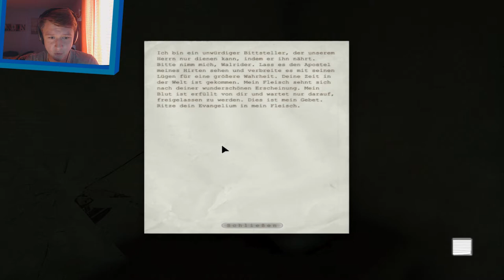[Horror] Let´s Play Outlast #17 // Tun sie uns das nicht an! (German/HD)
►PSN: daevid360
►Wii U ID: bossplayer05
►Steam: Sherlock3601